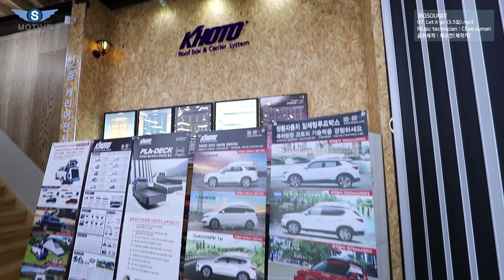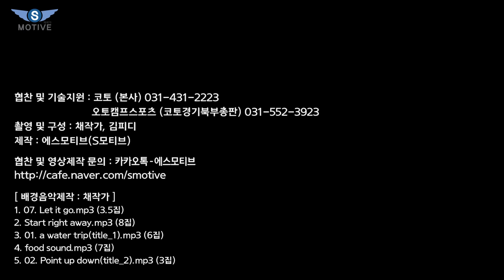가격실화! 187만원 국내최초 등장! 공간걱정끝! 아빠의 조건 [S모티브]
즐거운 성탄절도 끝났습니다.
연휴를 기다리며 힘내시고요.
오늘은 신형 더마스터 모하비와 구형 모하비 모두 장착 가능한 일체형 루프박스(코토 신제품)를 살펴보았습니다.

[ background music ]
1. 07. Let it go.mp3 (3.5집)
2. Start right away.mp3 (8집)
3. 01. a water trip(title_1).mp3 (6집)
4. food sound.mp3 (7집)
5. 02. Point up down(title_2).mp3 (3집)

In this video I show you some of the cool or little known features of the Khoto Renault MOHAVE Roofbox and MOHAVE THE MASTER Roofbox.

⚠️ 각종 스토커, 악성 댓글, 욕설, 비방 등의 문제로 댓글을 받지 않는다는점 양해 부탁드립니다.
⚠️ 본 영상은 모든 촬영 및 항공(드론)촬영은 관할 구청에 허가로 촬영 되었습니다.